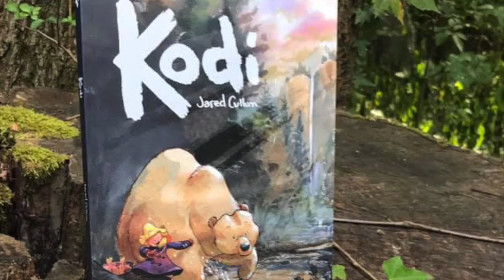Hartwood Acres Mansion Plein Air painting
This is a sped up version of a demo I did for a local plein air class I'm teaching. This is the Hartwood Acres Mansion outside of Pittsburgh, PA.
Happy sketching,
Jared